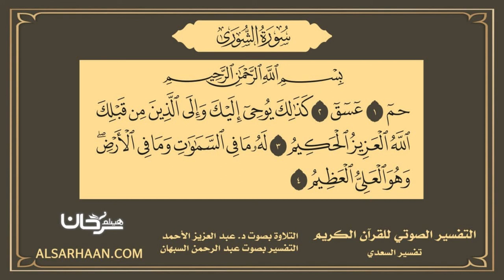42 التفسير الصوتي للقرآن الكريم سورة الشورى